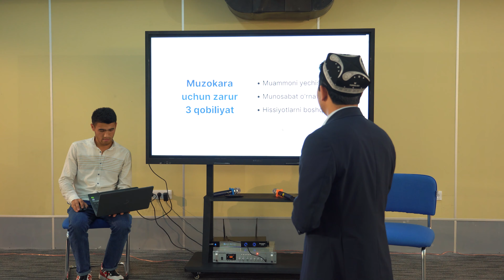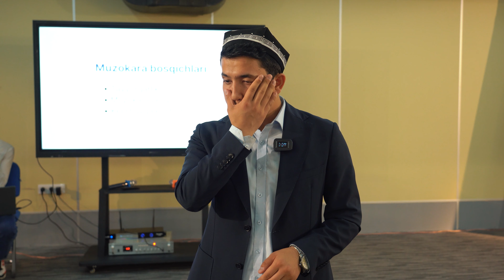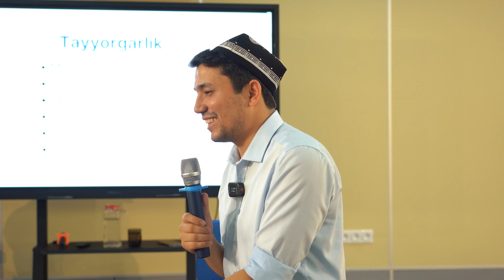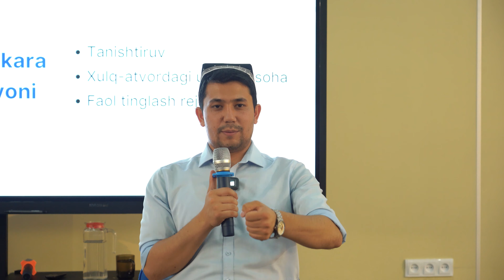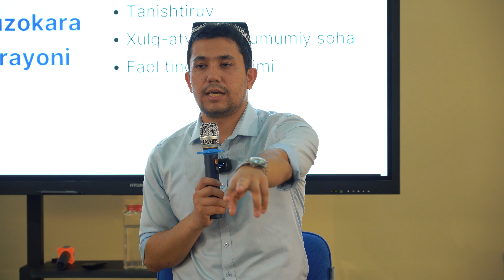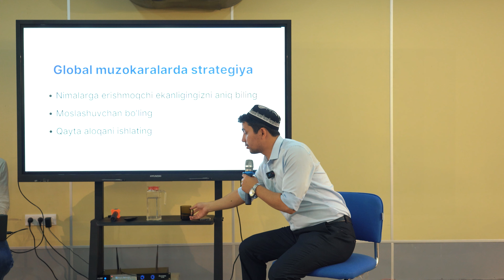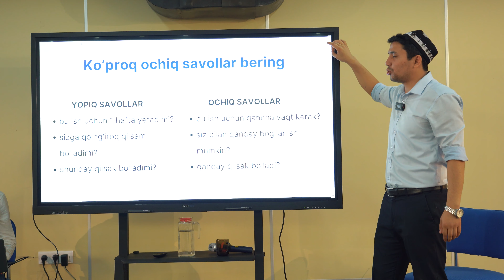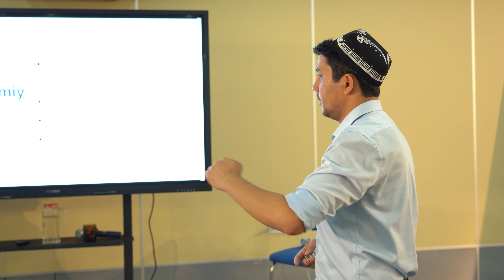Muhammad Ali Eshonqulov Sodiq School o'quvchilari bilan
Sodiq School maktabi o'z o'quvchilari uchun yangidan-yangi, foydali loyihalarni taqdim etadi. Kutib oling, bizda Guest Lecture loyihasi boshlanmoqda.

Ushbu loyihaning dastlabki mehmonlaridan biri, barchangizga yaxshi tanish bo'lgan Muhammad Ali Eshonqulov bo'lishdi.